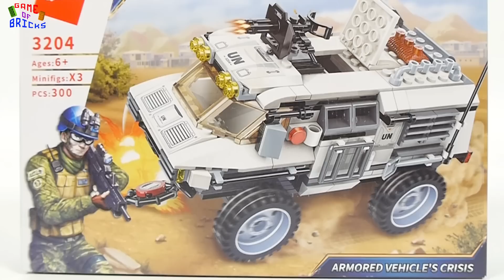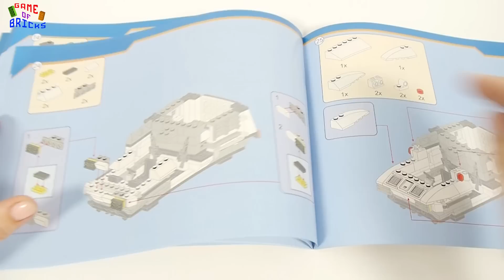Qman Thunder mission 3204 Armored vehicls crisis | Police playset for LEGO FANS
Qman Thunder mission 3204 Aemored vehicls crisis
If you want to see even more lego police, lego prison, lego police car, lego police truck, lego police station then watch this

00:00 Soft by Jingle Punks
01:19 Synergy by  Geographer
04:01 Invisible by Vibe Tracks
07:46 Ready-Set-Go! by Magic In The Other